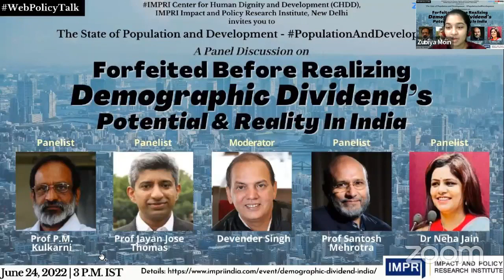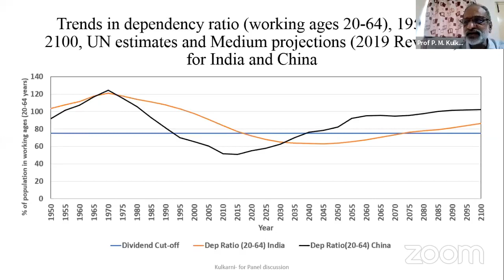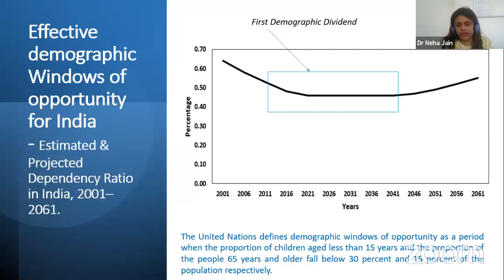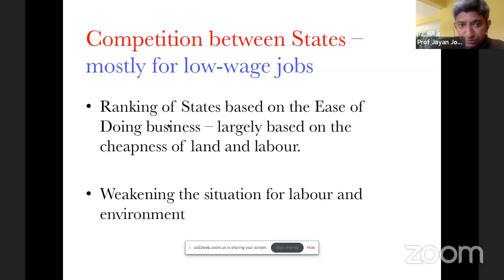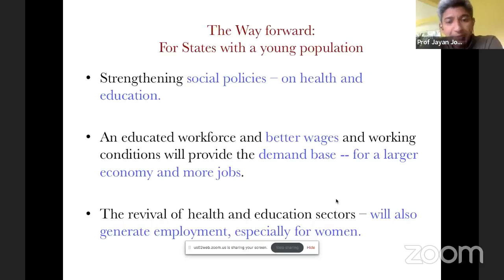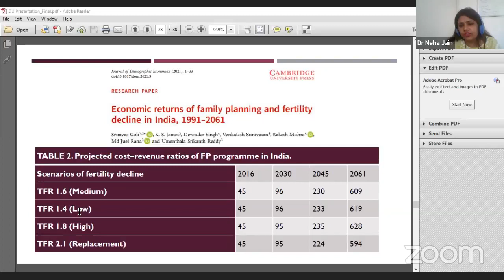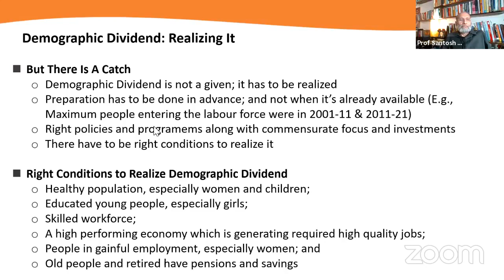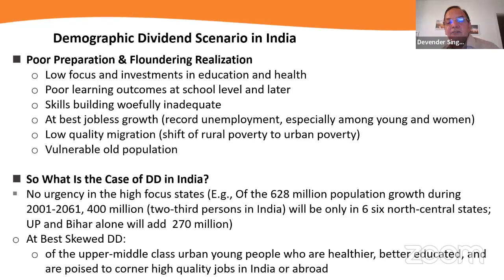PopulationAndDevelopment | E5 | Demographic Dividend's Potential & Reality In India | Live Video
IMPRI Center for Human Dignity and Development (CHDD), IMPRI Impact and Policy Research Institute, New Delhi, invites you to an IMPRI WebPolicyTalk series
Live Video

The State of Population and Development

Forfeited Before Realizing:
Demographic Dividend’s Potential & Reality In India

Details of the WebPolicyTalk
June 24, 2022 | 3:00 p.m. IST

Moderator:
Devender Singh
Global Studies Programme, University of Freiburg, Germany;
Visiting Senior Fellow, IMPRI

Panelists:
Prof Jayan Jose Thomas
Professor of Economics, Indian Institute of Technology (IIT) Delhi

Assistant Professor of Economics, Indian Institute of Foreign Trade (IIFT)

Prof P. M. Kulkarni
Demographer; Retired Professor of Population Studies, Jawaharlal Nehru University (JNU), New Delhi

Prof Santosh Mehrotra
Visiting Professor, Centre for Development Studies, University of Bath, UK